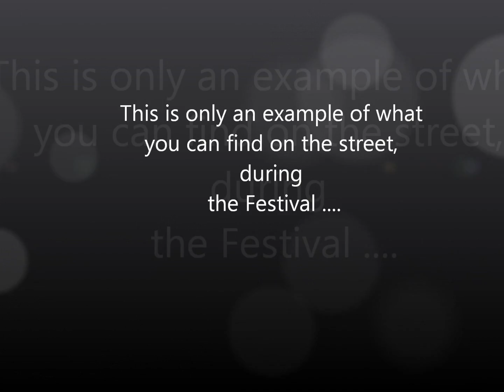Cannes, Festival of Cinema 2012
What you can find wandering along la Croisette during the Festival of Cinema.